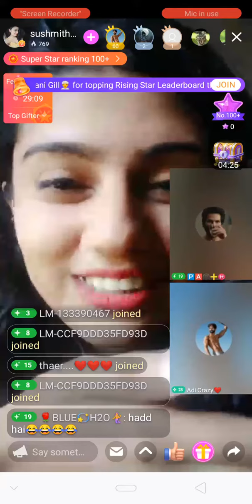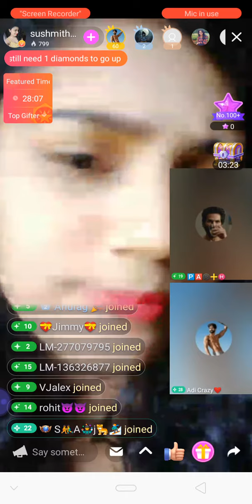indian quite live video call recoding | video call recording part-2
sexy dirty video 😈 call recording | hot romantic dirty call recording | hot girls live video